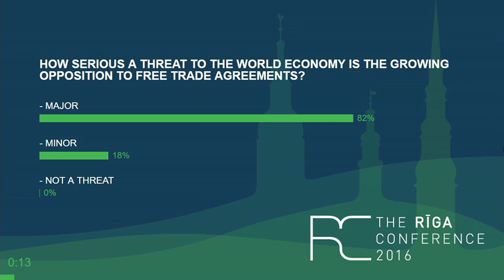GLOBAL ECONOMIC OUTLOOK AND EUROPEAN PROSPECTS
October 28
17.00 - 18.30 GLOBAL ECONOMIC OUTLOOK AND EUROPEAN PROSPECTS